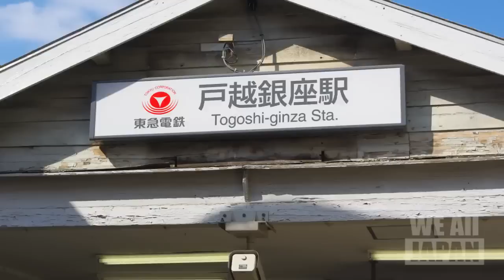SuperGaijinAlan on We All Japan episode 2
In 2009 I had the opportunity to film with WE ALL JAPAN TV in Tokyo.

They did an awesome job putting this together for me, big respect!

This is a great introduction video to Super Gaijin Alan and who I am... So please, Enjoy!